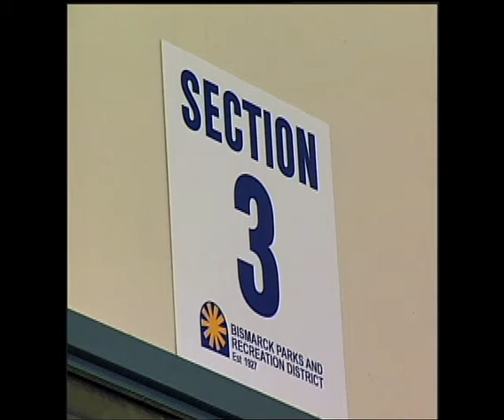Dan Williamson: The Brigl's and the Bismarck Bobcats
TF - Feature